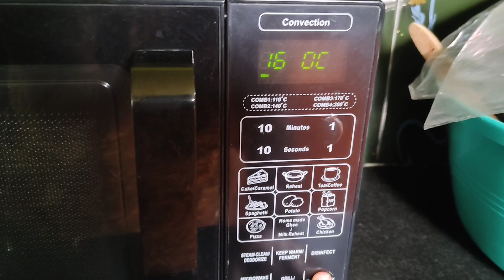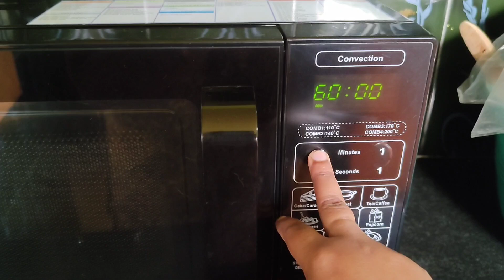Chhena Poda Recipe | No Baking powder | Microwave process |World Chhena Poda Dibasa